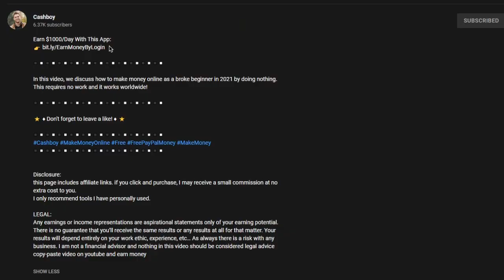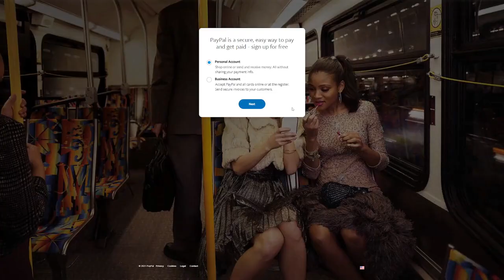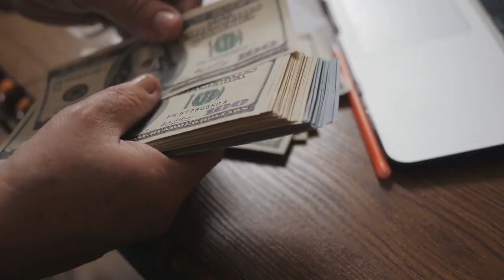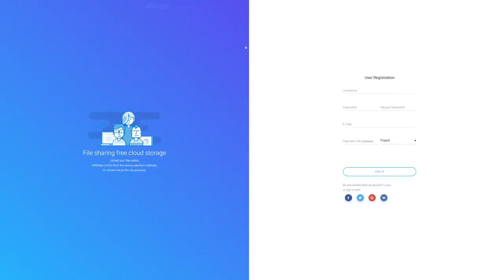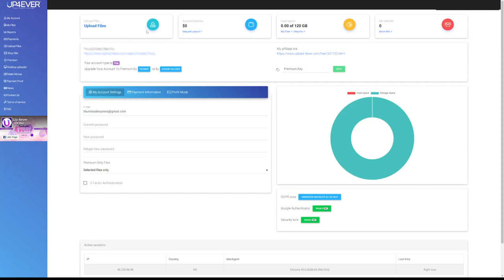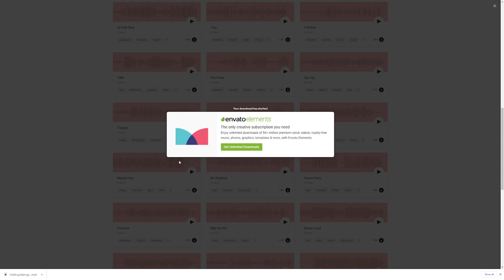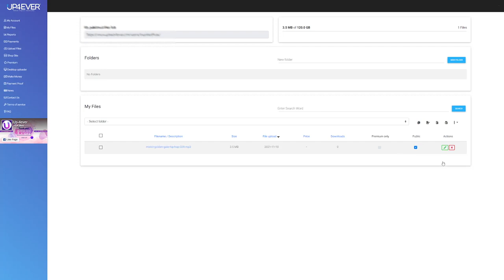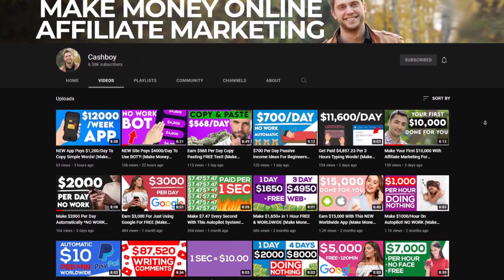How To Get Paid To Listen To Music For Free & Earn $700/Day (Make Money Online)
In this video, we discuss how to make money online as a broke beginner in 2021 by doing nothing. This requires no work and it works worldwide!